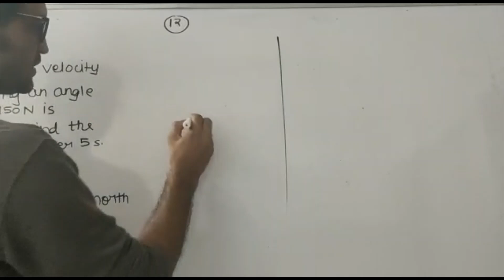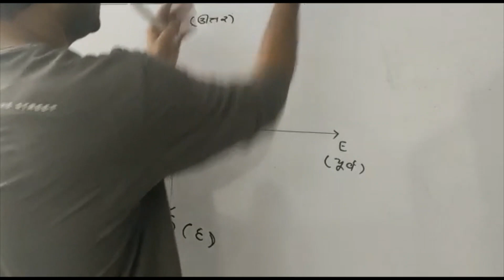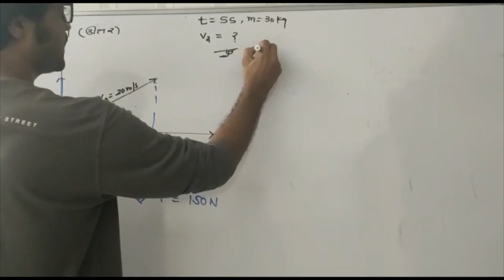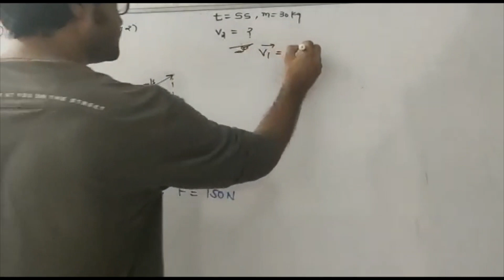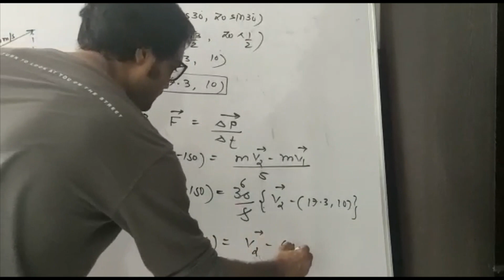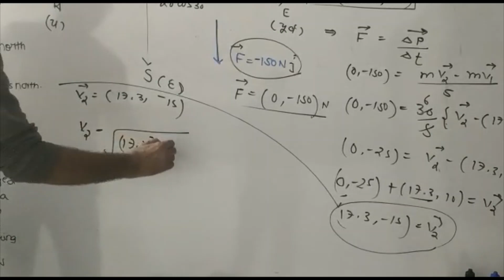LAWS OF MOTION || PART 2 || PHYSICS || JEE/NEET CONCEPTS AND DOUBT || SOHAM SIR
HERE IS THE 2nd PART OF LAWS OF MOTION JEE\NEET CONCEPTS AND DOUBT BY SOHAM SIR
IF YOU HAVE ANY DOUBTS YOU CANS ASK IN COMMENT BOX AND ALSO CONTACT ON
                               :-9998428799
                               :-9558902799